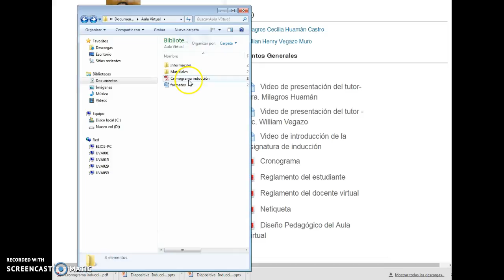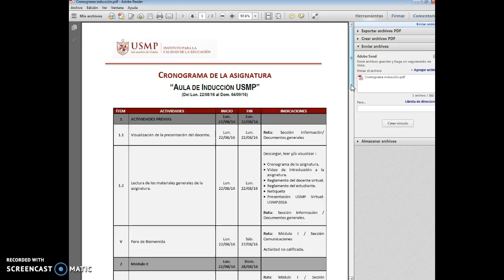Descargar Materiales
Aprende a descargar materiales